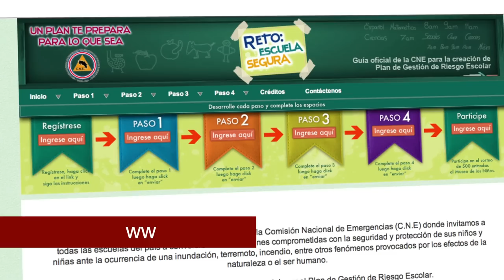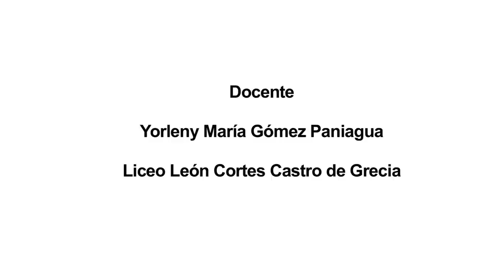Amenazas naturales: inundaciones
La profesora Yorleny Gómez  Paniagua nos explica los tipos de amenazas, enfatizando en los factores relacionados con las inundaciones y las acciones a considerar antes, durante y después de una inundación.